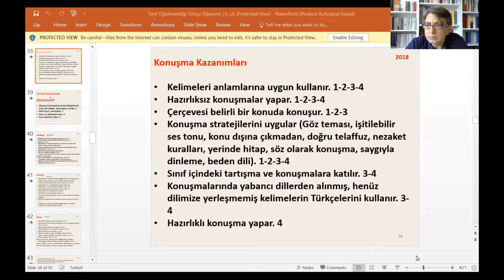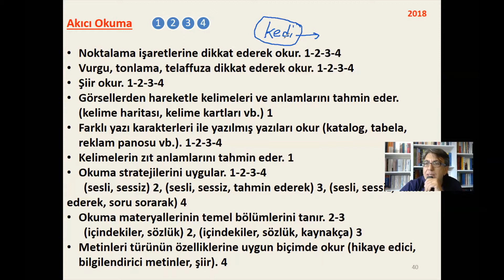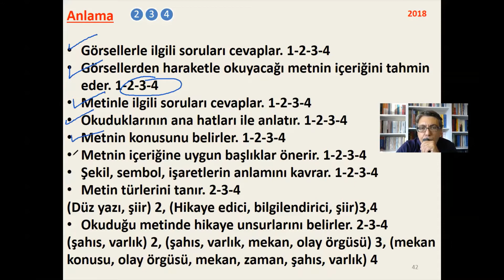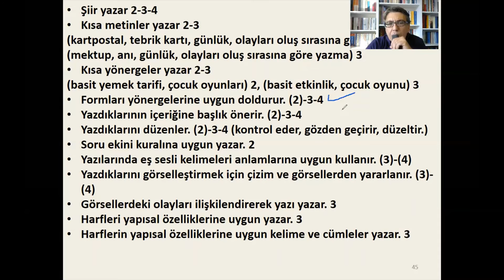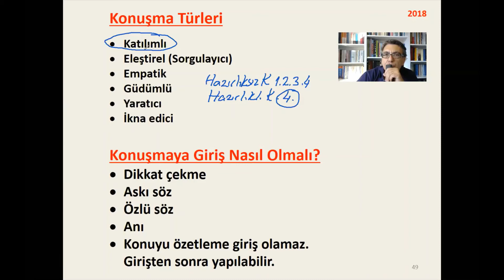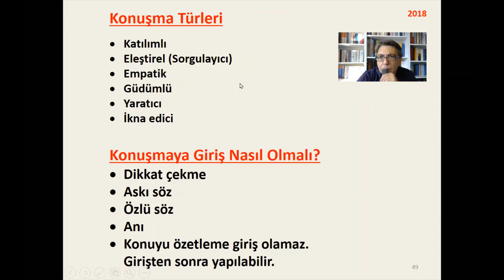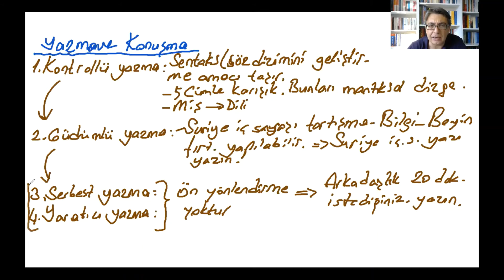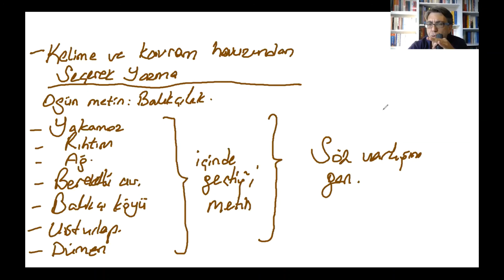SINIF ALAN EĞİTİMİ 21 TÜRKÇE 3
TÜRKÇE 3